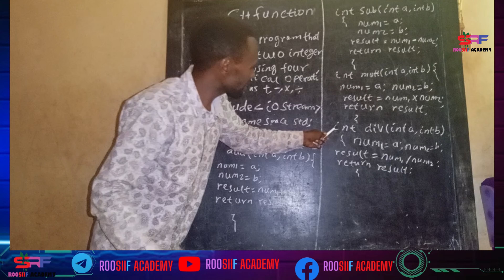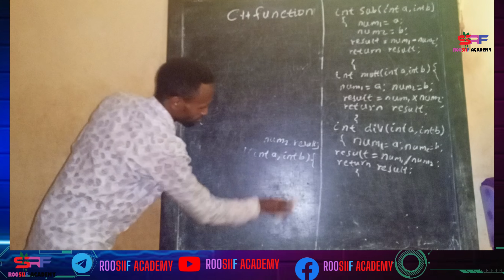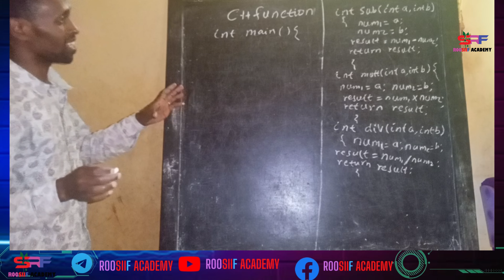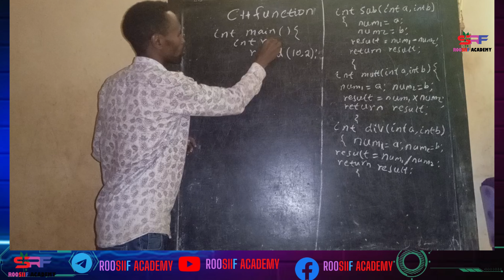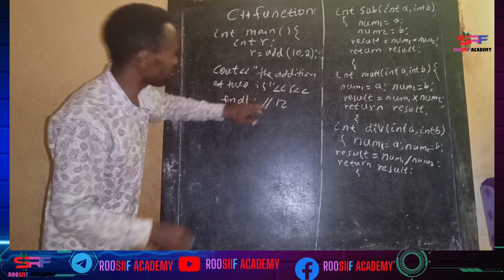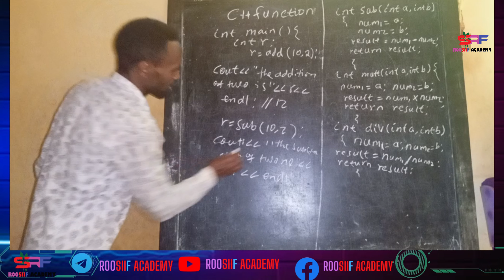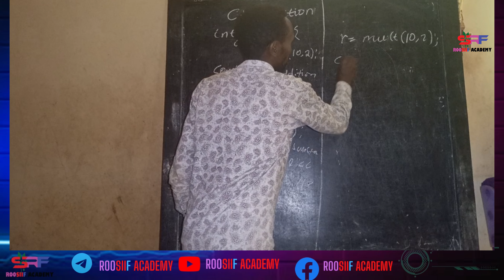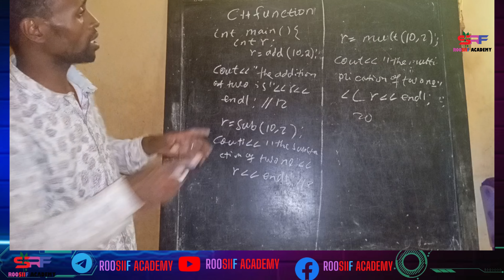C++ Function part-7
C++ Functions part 7